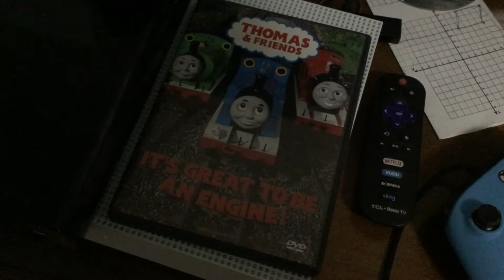Does it Hold up? It's great To Be An Engine! (DVD)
Just decided to do a video. I haven't uploaded in a while and thought why not.
Credits: Roll Along Thomas, Junction Malfunction Podcast, Ultimate Free Sound Effects Channel, Gaming Sound FX

No profit will be made off this video.